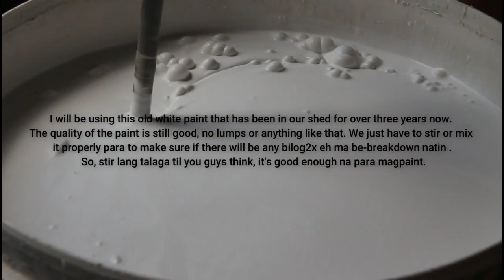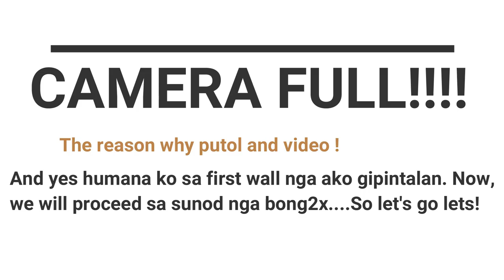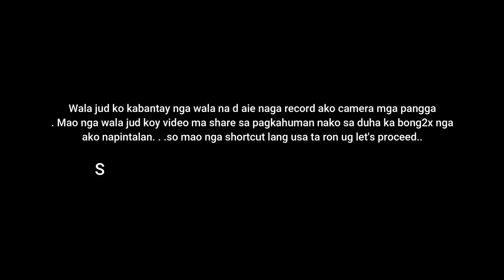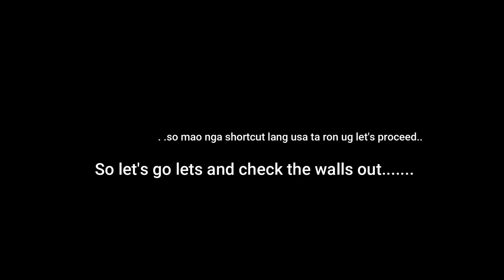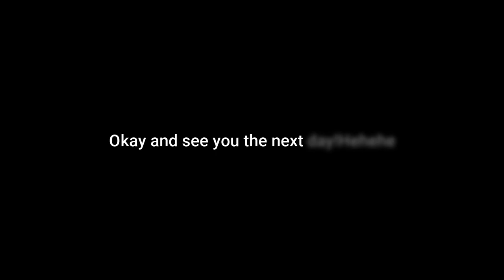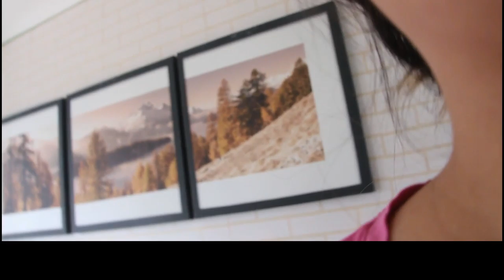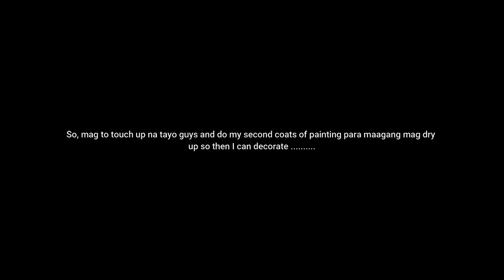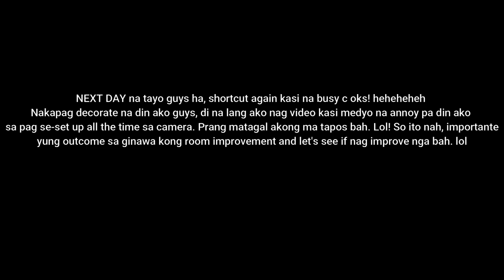MISIS EAYRS LIFE in AUS -Home Improvement: Painting 101 sa among DINING AREA (My way)